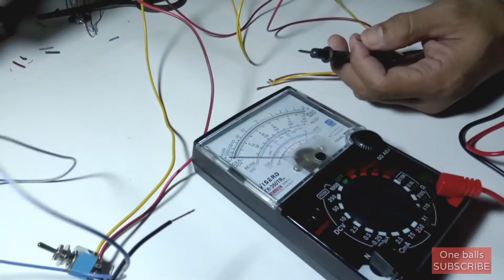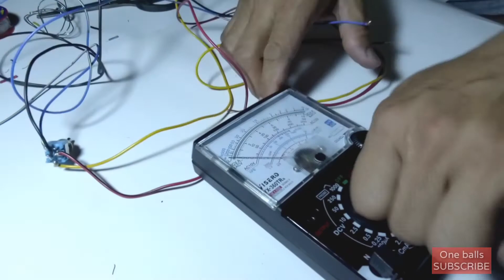Alarm Motor Bikin sendiri Part 1 , Murah dan Mudah merakitnya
Untuk mengantisipasi kejahatan pada kendaraan anda..bisa coba pemasangan Alarm dengan biaya yang ringan,tapi manfaatnya berguna bagi keamanan kendaraan anda.
Di video ini hanya perakitannya saja,bisa di lihat video selanjutnya untuk pemasangan pada kendaraan.